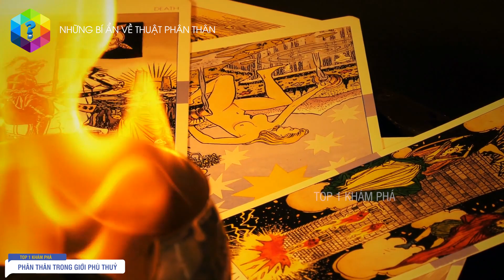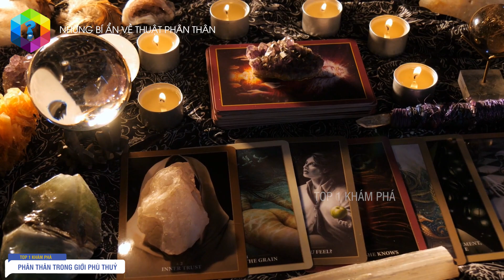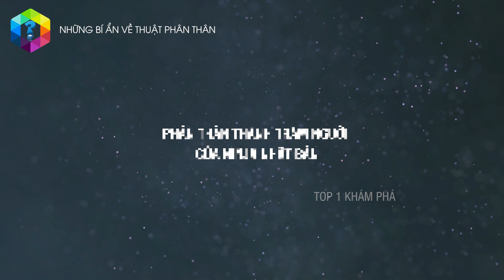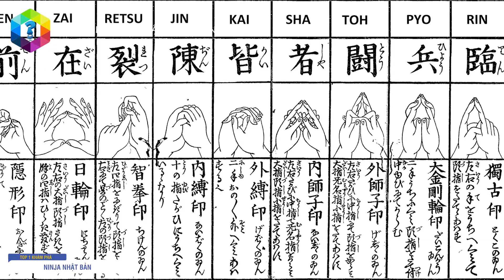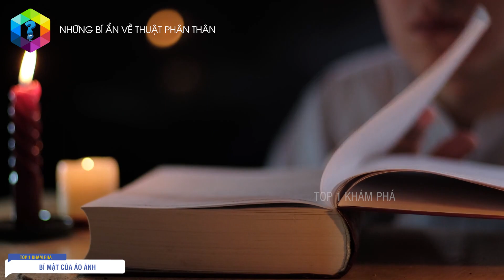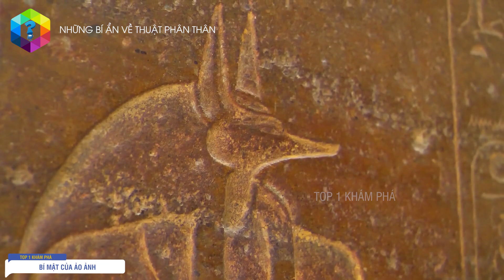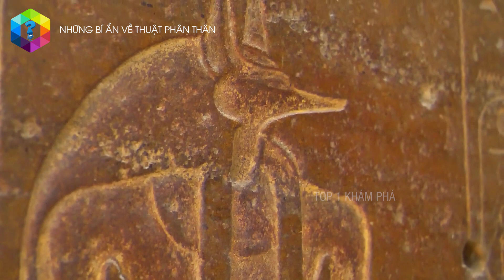Bí Ẩn Thuật Phân Thân Và Những Câu Chuyện Kỳ Lạ Đáng Sợ Có Thật - Top 1 Khám Phá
Chắc hẳn bạn từng được nghe ở đâu đó những câu chuyện đại loại như con người có khả năng phân thân, cùng 1 lúc có thể xuất hiện tại nhiều nơi khác nhau và mỗi 1 hiện thân lại làm 1 hành động khác nhau.

Xem thêm video Bí Ẩn Kẻ Song Trùng - Những Câu Chuyện Rùng Rợn Về Bản Sao 👉👉👉👉